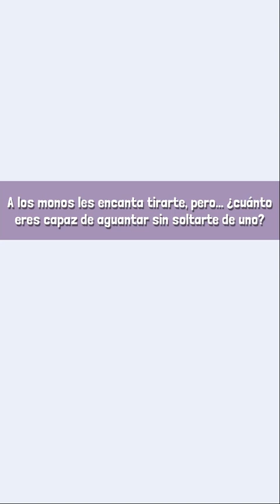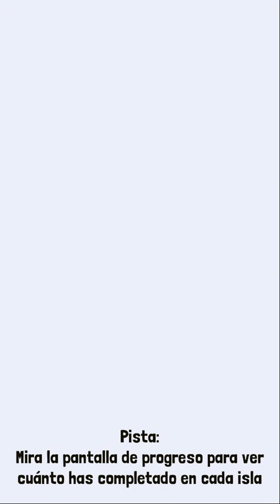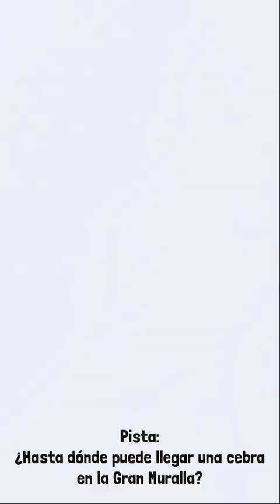BRONCO SALVAJE - MURALLA CHINA | Rodeo Stampede: Sky Zoo Safari Z178 | Gameplay (Android/iOS)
GAMEPLAY - Atrapamos a todos los animales, jefes, especies en peligro, animales secretos y bebés del juego Rodeo Stampede: Sky Zoo Safari (iOS, Android) - Los mejores juegos gratuitos para dispositivos móviles en iOS iPhone / Android 2020.

Hola y bienvenid@ al canal, soy Puzzles. Subo a diario gameplays de juegos divertidos como Crazy Dino Park, Rodeo Stampede y Jurassic World The Game y los mejores vídeos NOOB vs PRO vs HACKER. Puedes encontrar muchos vídeos en calidad 1080p a 60 fps HD de los mejores y más populares juegos para móviles (iOS / Android) 2020. Juegos de estrategia, rompecabezas, acción, aventura, deporte, música, juegos de rol, curiosidades y mucho más.

Diviértete!!

13 +
* Según las recientes regulaciones de la FTC, los juegos en este canal no son de ninguna manera un indicador de su público objetivo. Los vídeos pueden contener lenguaje maduro, temas y tópicos y, por lo tanto, no se recomiendan a los espectadores menores de 13 años.